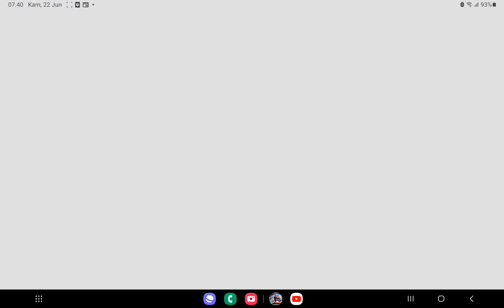ROBLOX BERMAIN MENJAUHI PERON YANG BERGERAK